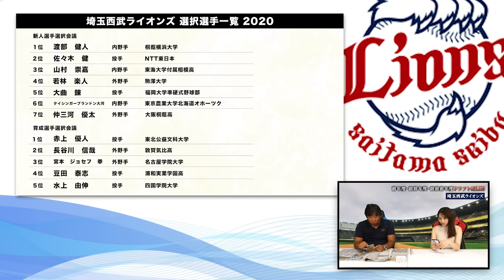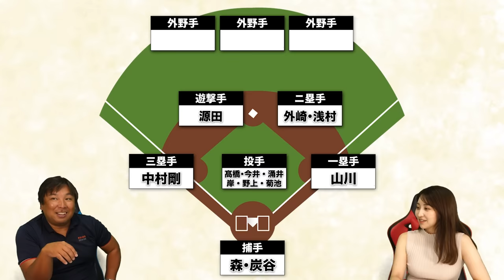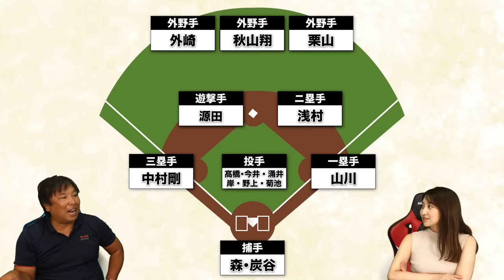【ドラフト通信簿③】『毎年言うけど...西武のドラフトはやっぱり凄い‼︎』"FAが無ければ西武最強説"過去ドラフトを振り返ったら2015年前後から最強だった‼︎【西武編】